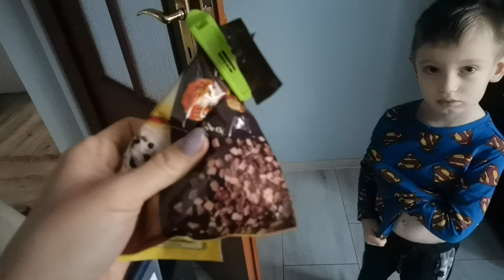Odkryłam fajne kosmetyki | Gramy w chińczyka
Cześć Kochani. Witam Was bardzo serdecznie w kolejnym dniu :) Jeśli lubicie nasze filmiki, to dajcie SUBA :) Będzie nam bardzo miło :))
Zapraszam Was także na mojego Instagrama dusia._dusia